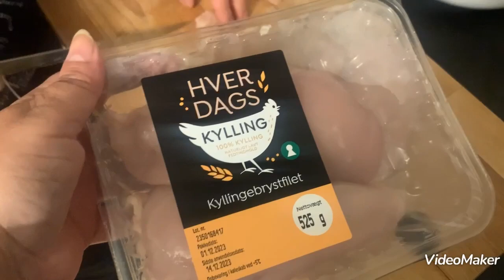بناتي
انا حيث مريضة بناتي اللي يطيبو اليوم و الصيمانة اللي فاتت، و بلاش تنمر بناتي ما كايغرفوش للعربية بزاف راهم كايحاولو